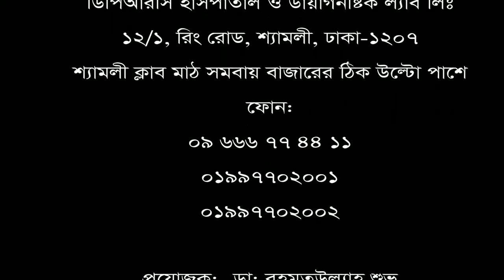পিএলআইডি রোগীর নিজের মুখেই শোনুন তার রোগ মুক্তির কথা।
ডিপিআরসি হাসপাতাল ও ডায়াগনষ্টিক ল্যাব লিঃ রোগী সাক্ষাৎকার : ৫ মো: সাইফুল ইসলাম।  নোয়াখালী, কোম্পানীগঞ্জ থেকে এসেছেন।  তার নিজের মুখে শোনুন তার রোগ মুক্তির কথা এবং একটি ব্যতিক্রম ধর্মী হাসপাতালের গল্প।